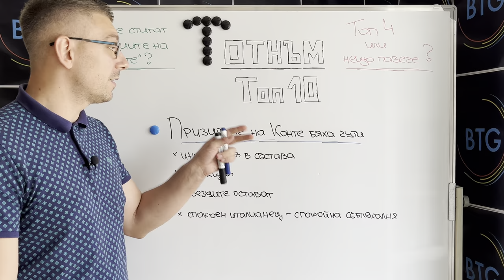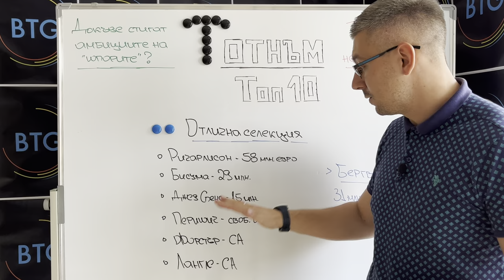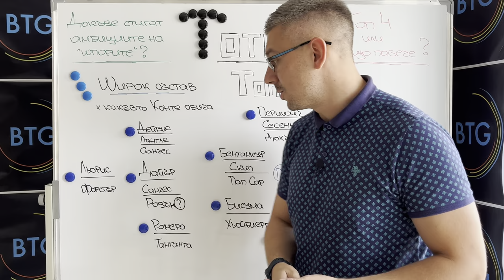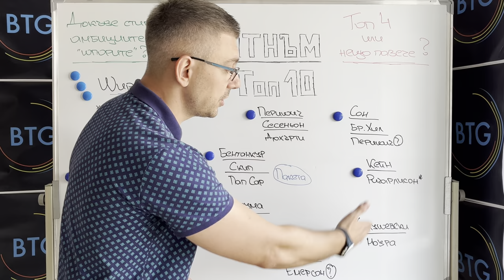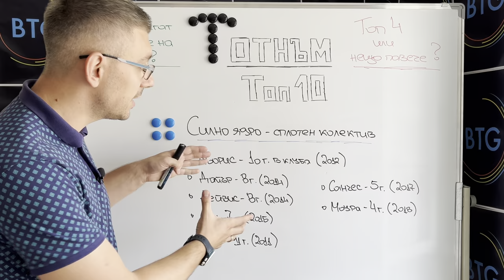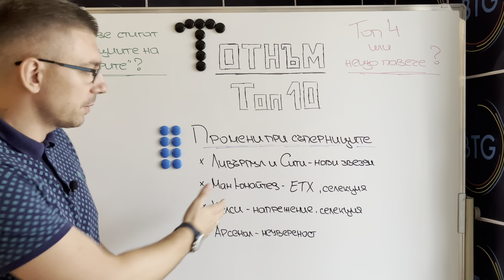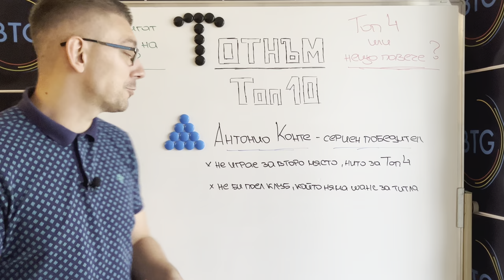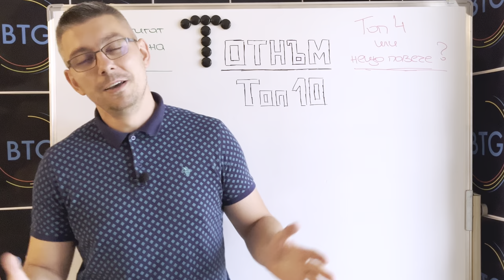ТОП 10 причини защо ТОТНЪМ може да е скрит ПРЕТЕНДЕНТ в битката за ТИТЛАТА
Чрез този епизод не искаме да ви кажем, че Тотнъм със сигурност ще бъде шампион във Висшата лига през новия сезон, нито че отборът на Антонио Конте на 100% ще е в битката за титлата. По-скоро искаме да ви обърнем внимание на основните причини, поради които не бива да изключваме "шпорите" безусловно от борбата за върха, още преди шампионатът да е започнал. Приятно гледане!

Ако епизодът ви се струва интересен и полезен, не забравяйте да го харесате, както и да станете наши абонати, ако все още не сте такива! Очакваме и коментарите ви по темата!

00:00 - 00:47 - Интро
00:47 - 01:13 - Начален анонс
01:13 - 02:32 - №1: Призивите на Конте бяха чути
02:32 - 03:47 - №2: Отлична селекция
03:47 - 07:04 - №3: Широк състав
07:04 - 08:27 - №4: Силно ядро - сплотен колектив
08:27 - 09:06 - №5: Увереност
09:06 - 09:43 - №6: По-малко напрежение
09:43 - 10:36 - №7: Дисциплина и печеливша система
10:36 - 11:33 - №8: Промени при съперниците
11:33 - 12:28 - №9: Прогресът от сезон 2021/22
12:28 - 13:40 - №10: Антонио Конте - сериен победител
13:40 - 14:30 - Краен анонс